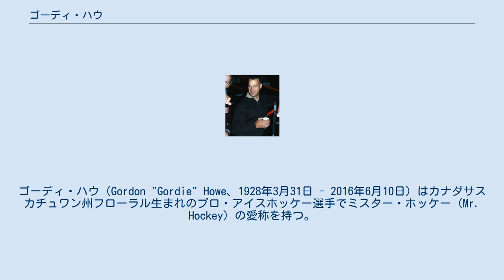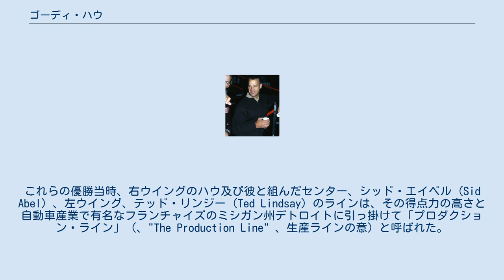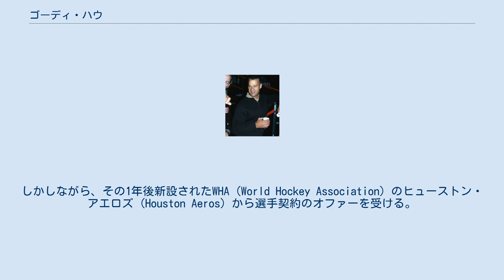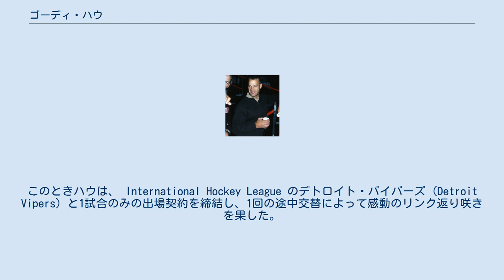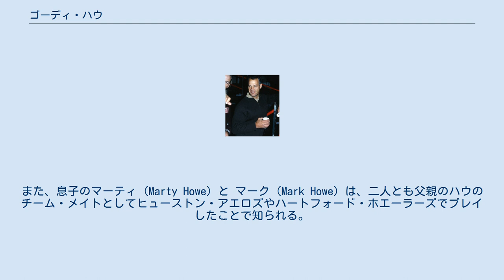ゴーディ・ハウ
カロライナ・ハリケーンズの選手
ゴーディ・ハウ（Gordon "Gordie" Howe、1928年3月31日 - 2016年6月10日）はカナダサスカチュワン州フローラル生まれのプロ・アイスホッケー選手でミスター・ホッケー (Mr. Hockey) の愛称を持つ。
NHL及びWHA両リーグに渡って長期間活躍し、右ウイングを務めた。
3年間の待機期間を待たずしてホッケーの殿堂入りを果すとともに、オーダー・オブ・カナダ (Order of Canada) を受勲した。
 ハウは、1946年に18歳でアイスホッケーのプロ選手としてNHLにデビューを飾った。
所属チームはデトロイト・レッドウィングス、ポジションは右ウイングであった。
ハウはデビュー直後からその類稀な才能を発揮してポイントゲッターとしての地歩を固めた。
また、肉体的にも強靭なものを持ち、過酷なアイスホッケー競技にあっては異例の50年に渡る選手生活を送り活躍を続けている。
 スポーツ各界におけるアスリートの誰もが真似をできない偉業として、ゴーディ・ハウは20年間連続でゴール数上位5位以内の座に座り続けたことが挙げられる。
また、ウェイン・グレツキーの登場を見るまでは常にNHLをリードし続け、チャンピオンシップにおける幾多の得点によりハウの支配力が証明されてきた。
 ハウは所属のデトロイト・レッドウィングスを4度のスタンレー・カップ優勝に導いた。
これらの優勝当時、右ウイングのハウ及び彼と組んだセンター、シッド・エイベル (Sid Abel) 、左ウイング、テッド・リンジー (Ted Lindsay) のラインは、その得点力の高さと自動車産業で有名なフランチャイズのミシガン州デトロイトに引っ掛けて「プロダクション・ライン」（、"The Production Line" 、生産ラインの意）と呼ばれた。
レッドウィングスは1950年代から1960年代初頭を通じて、常に優勝争いにからむ有力チームであり続けた（その後、チームは1960年代後半にスランプに陥る。） 入団して25年後にハウは慢性的な手首の怪我によってNHLからの引退を余儀なくされ、一旦はレッドウィングスのフロントに入る。
しかしながら、その1年後新設されたWHA (World Hockey Association) のヒューストン・アエロズ (Houston Aeros) から選手契約のオファーを受ける。
レッドウィングスのフロントで何ら意義のある活躍の場を見出せないことに満足できないでいたハウは、選手としての返り咲きを果すために問題の手首の手術を決行、そして見事チームを連続優勝に導いた。
1974年には、実に46歳にしてWHAの最優秀選手賞を獲得した。
1977年には息子のマーティ・ハウ、マーク・ハウと共にニューイングランド・ホエーラーズに移籍。
 1979年に WHA と NHL の合併が決まると、当時51歳のハウはニューイングランド改めハートフォード・ホエーラーズ（Hartford Whalers 、後のカロライナ・ハリケーンズ）の選手としてNHLに復帰、リーグ試合数80試合のすべてに出場した。
1980年2月5日にジョー・ルイス・アリーナで行われたオールスターゲームにも選出され、最後に紹介されたハウは古巣デトロイトのファンから大歓声で迎えられた。
 また、1997年にハウは、実に60年に渡ってプロホッケーでプレイを行うという金字塔を打ち立てた。
このときハウは、 International Hockey League のデトロイト・バイパーズ (Detroit Vipers) と1試合のみの出場契約を締結し、1回の途中交替によって感動のリンク返り咲きを果した。
 ハウの活躍した時代は、得点することが難しく、選手同士の当たりが激しい時代でもあったが、ポイント数1,850（801ゴール、1,049アシスト）はNHL史上でも歴代3位（2005年現在）にランクされる。
また、NHLとWHAのレギュラーシーズンを通算してみると、975ゴールは歴代1位（2005年現在）である。
なおウェイン・グレツキーはハウのことをその若かりし選手時代から崇拝しており、後に両者の親交は厚いものになるのであるが、またハウの打ちたてた数多くの得点記録などを塗り替えることになる。
 ハウの引退時において、プ...